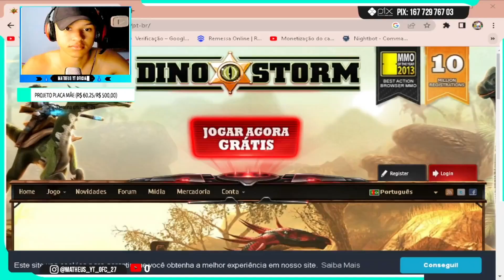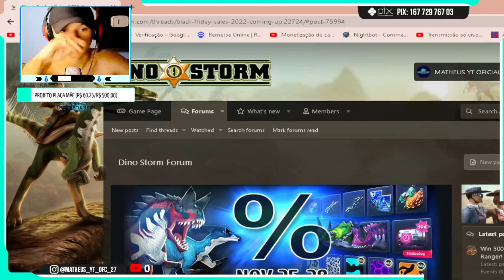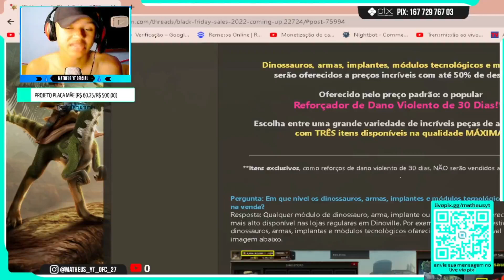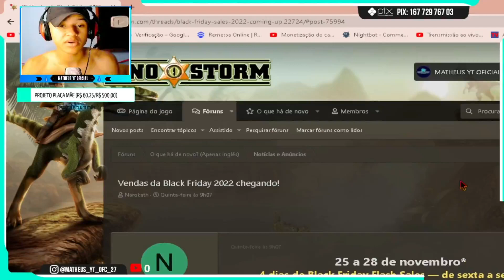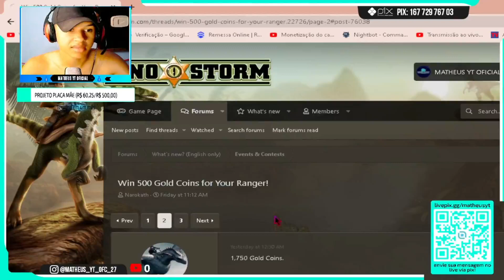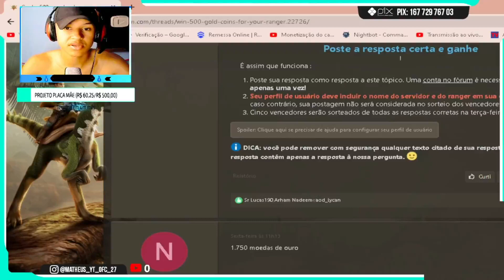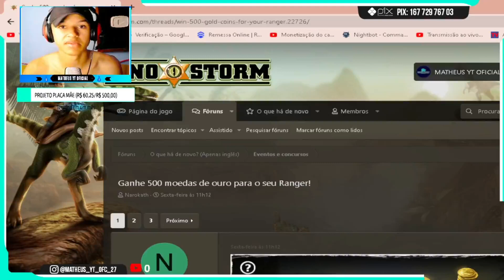DINO STORM (PC) | BLACK FRIDAY !! 25-28 NOVEMBRO EVENTO COM 50% DE DESCONTO | PT-BR 2022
🤷《 QUER AJUDAR O CANAL COM DOAÇÕES⁉️ 》

☑️LivePIX

☑️ PayPal

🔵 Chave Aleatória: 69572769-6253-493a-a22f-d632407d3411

✅ Picpay ↕

🟢Pix Chave aleatória: e6f655a1-e725-470d-b173-7d266c4ece91

para me pagar com PicPay.

☑️ Mercado Pago 🤝↕

🔵Pix: 1b6ea986-9b1b-462e-8d71-54afb47edefe

《 🙏❤ Muito Obrigado Por sua Doação 》

📳《 Whatzapp Grupos Oficiais 》🔽

↘️《 CANAL SERVIDOR OFICIAL DO DISCORDS 》↙️

▶100 Inscritos 📹 ❌

▶200 Inscritos 📹 ❌

▶300 Inscritos 📹 ❌

▶400 Inscritos 📹 ❌

▶500 Inscritos 📹 ❌

▶600 Inscritos 📹 ❌

▶700 Inscritos 📹 ❌

▶800 Inscritos 📹 ❌

▶900 Inscritos 📹 ❌

▶1000 Inscritos 📹❌

🔻MODELO / CONFIGURAÇÕES DO MEU PC/NOTEBOOK↕

⚫PC: DDR3
⚫SSD: 120MB
⚫WINDOWS: Windows 10
⚫RAM: 6GB
⚫PROCESSADOR: Intel Core i3 2 geração 3.2
⚫SISTEMA: Sistema operacional de 64 bits

⬇️ MODELO / CONFIGURAÇÕES DO MEU CELULAR ANDROID ↕️

🔵CELULAR: Motorola one vision
🔵MEMÓRIA: 128G
🔵RAM: 4GB
🔵PROCESSADOR:
🔵ANDROID: Android 11
🔵SISTEMA: Sistema Operacional de 32/64 bits

⭕Gravador: OBS Live / Du Records

🔻EDITOR DE THUMBER (IMAGENS)🔽

⭕Editor: PS Touch / PNG / PixelLab

⚠️OBS: LIVE todos os dias e muitas novidades vindo por aí não percam rapaziada.